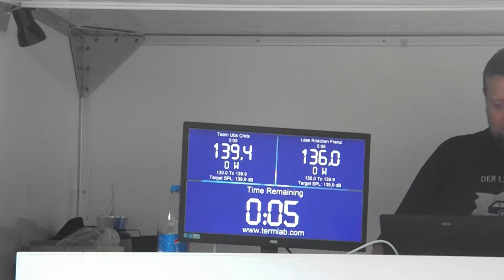ODM DB Drag 2017 Weißenfels Bassrace 139.9 Video 4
Ostdeutsche Meisterschaft DB Drag & Bassrace auf dem 8. Opeltreffen des Opelforum Sachsen-Anhalt in Weißenfels.

Messgerät: Termlab Magnum

East German championship DB Drag & Bass Race at the 8th meeting of the Opel Opel Forum Saxony-Anhalt in Weißenfels.

Meter: Termlab Magnum